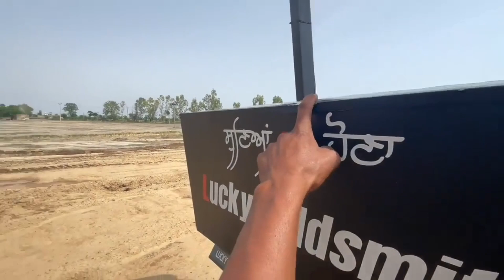‎@LuckyGoldsmith swaraj🆚 dragon🐉 tractor ka music system update 🔥🔥